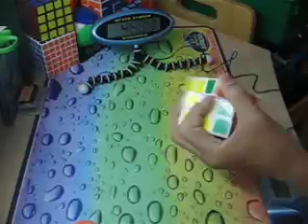3x3x3 OH Average of 5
Times:
60.16
63.68
(50.08)
(64.19)
63.09

Average: 62.31